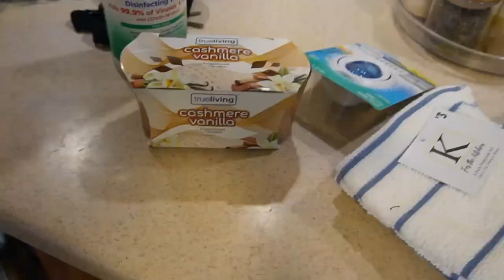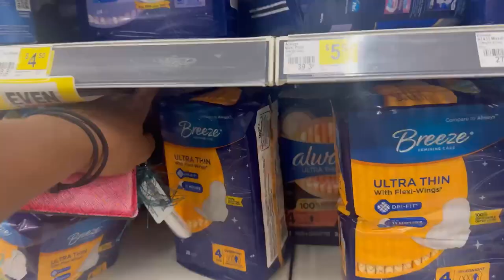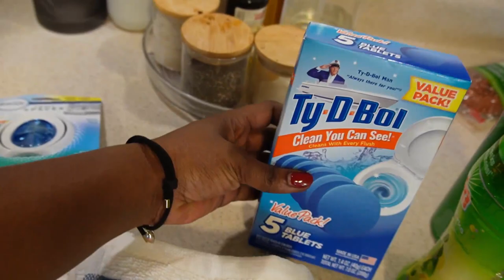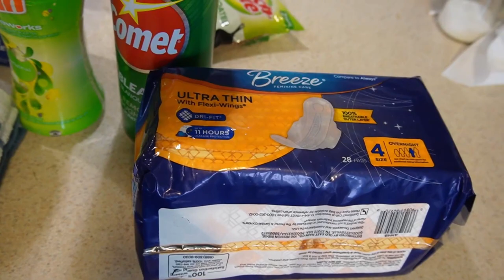Weekly Vlog| Stepping into my soft girl era, Deep cleaning the kitchen, Cook with me| Akosua Benhene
Hey loves welcome to another weekly vlog.
Amazon Storefront
FAQs
How old are you?
- 27yrs
Camera for filming?
-Canon M6
Where do I live?